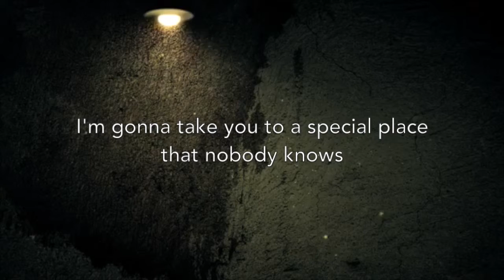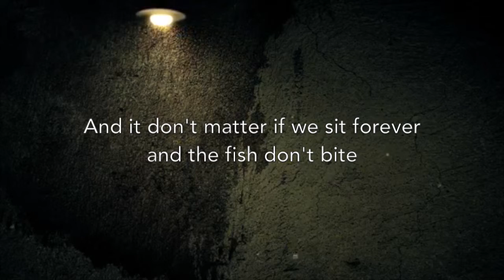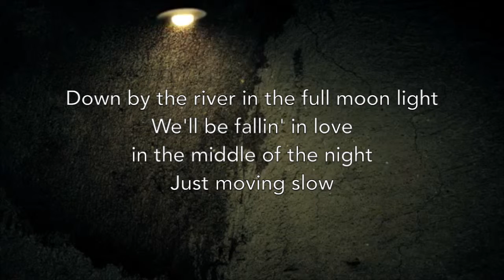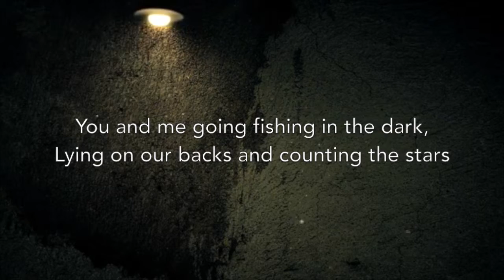Fishin' in the Dark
Fishin' in the Dark by Nitty Gritty Dirt Band